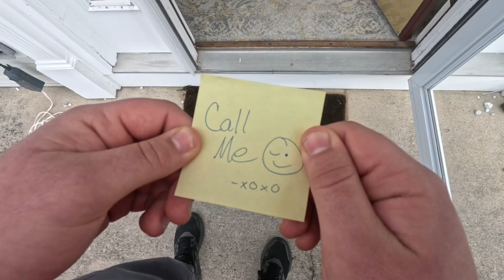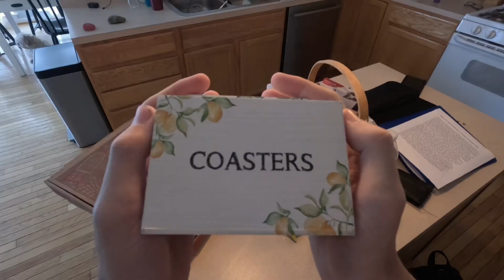The One Where They Die Over Pizza: A 234 Short Film